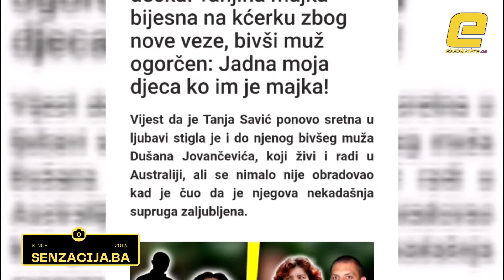MUHAMED JE ZABRANJENA LJUBAV TANJE SAVIC: OVAKO JE NJENA MAJKA REAGOVALA